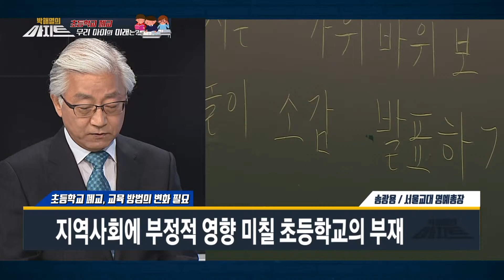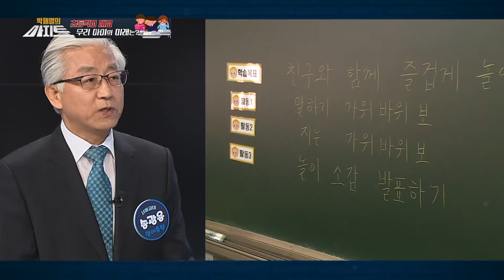학생 수 준다고 학교를 폐교해? 지역사회가 황폐화 된다! 해결방안은?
서울형 작은 학교 교동초등학교
 [핫이슈] 우리동네 지역이슈 총 집합!

박해열 대장, 임방글 변호사, 박기홍기자 그리고
특별히 김경 서울시의원, 송광용 전 서울교대 총장님과 함께 했습니다.

우리동네 지역이슈 총 집합! '핫이슈'
아직 전하지 않은 리포트
우리지역 취재 뒷이야기와 지역소식의 행간을 읽다
지역에서 일어나는 핫 이슈를 낱낱히 살펴본다.

지역밀착 시사프로그램 [박해열의 아.지.트]